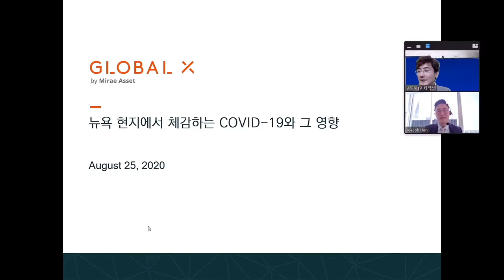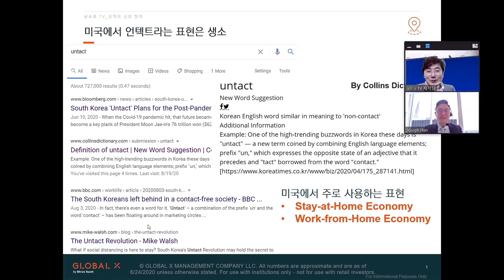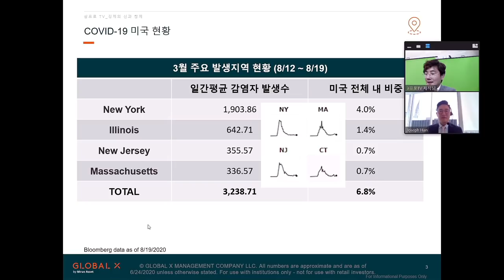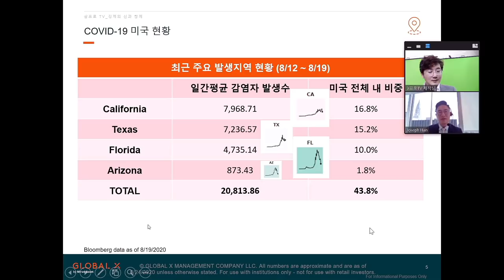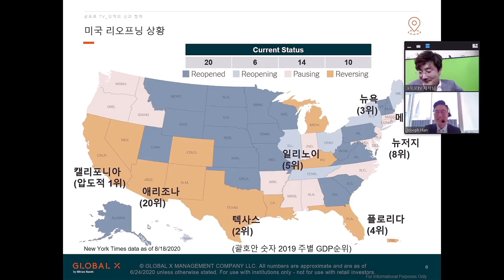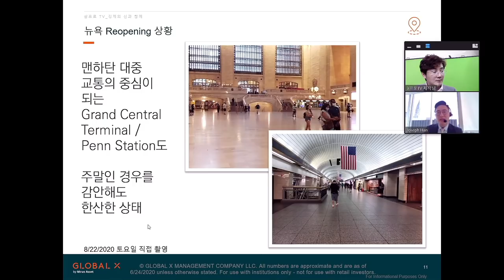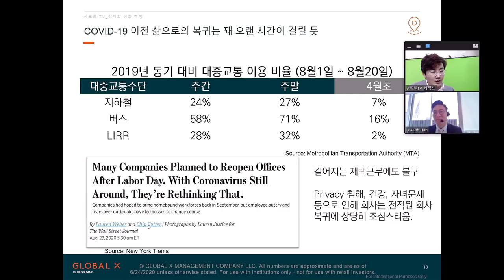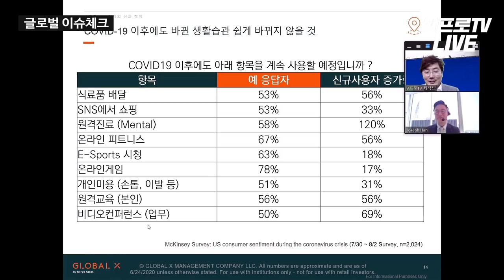(뉴욕현지연결)리오프닝 후 강제 디지털화되는 뉴욕을 주목해라